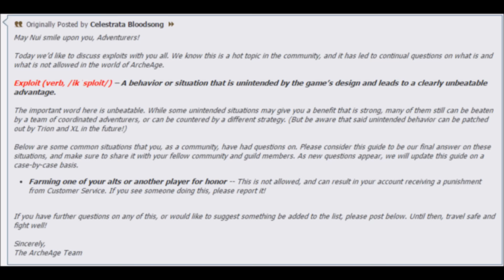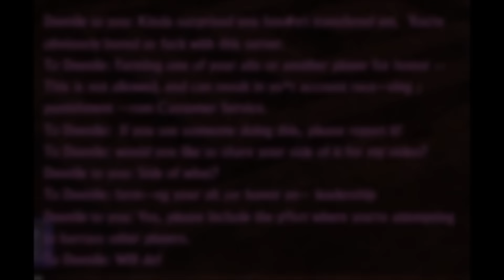Un"deenile"able proof of Salphira's #1 Pirate Hero farming alts for leadership and honor [ArcheAge]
Looking for more Archeage videos? Stay up to date by checking out or by checking out my Archeage playlist